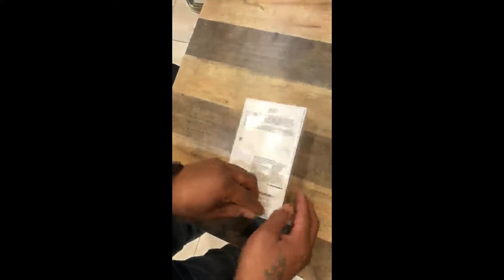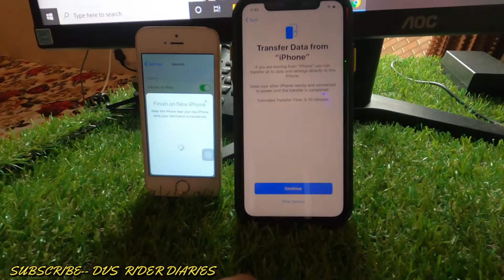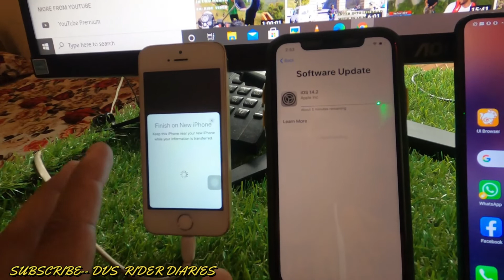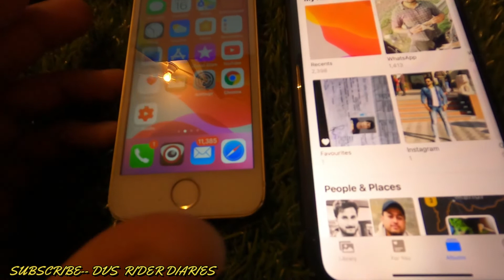I Phone unboxing 11 My new phone